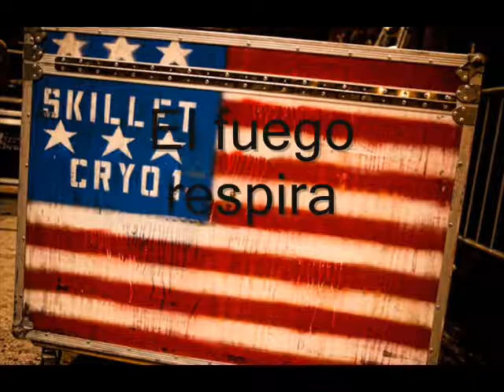skillet - the fire breathes (sub en español)